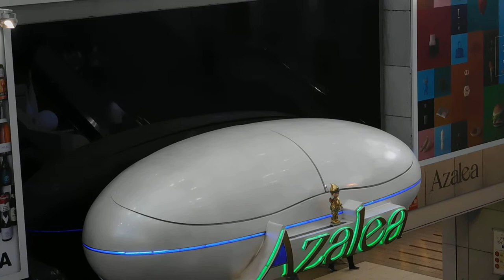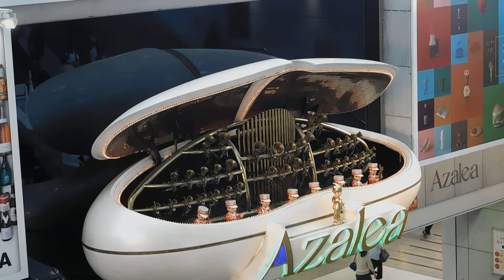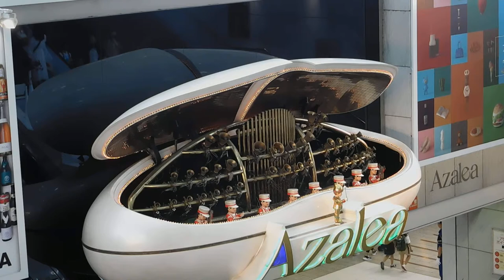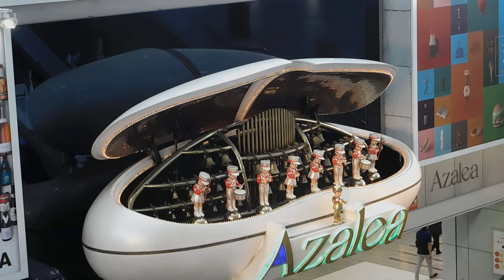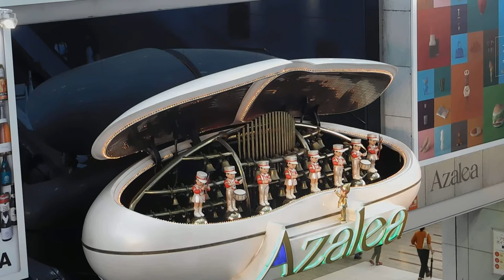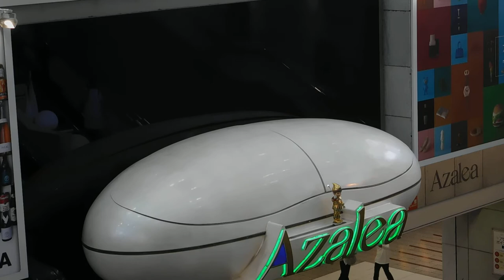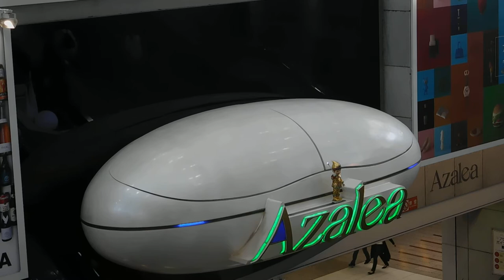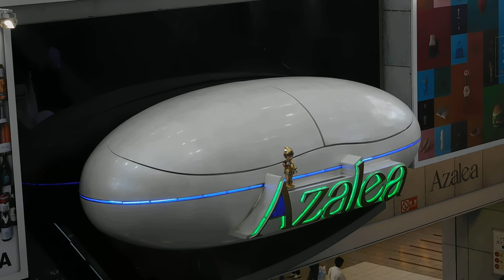アゼリア川崎20190608からくり時計DSCN9225